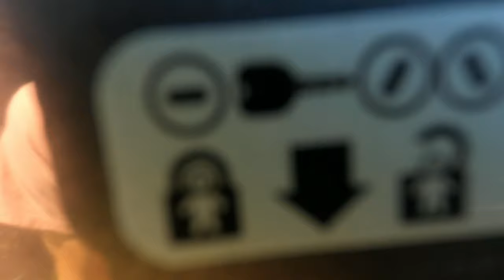ANOTHER BRONCO RECALL. WATCH THIS IF YOU HAVE KIDS.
The sole purpose of child safety locks are to keep children in the car and to not be able to open the rear doors from inside. Or to pull a prank on your friends by giving them the experience of what riding in the back of a police car feels like, but without the cuffs and the divider.

The recall states the rear doors could be opened while the safety lock is engaged. It’s a simple fix. Took it to service on Saturday but we weren’t able to pick it up until Monday (even though it was ready on Saturday).

𝐌𝐔𝐒𝐓 𝐇𝐀𝐕𝐄 𝐓𝐎𝐎𝐋𝐒 𝐅𝐎𝐑 𝐁𝐑𝐎𝐍𝐂𝐎 𝐎𝐖𝐍𝐄𝐑𝐒:
Torx Star Plus Bit Socket Set

𝐍𝐄𝐖:
Items we have used on our Bronco Builds, etc

𝐆𝐄𝐀𝐑 𝐖𝐄 𝐔𝐒𝐄 𝐃𝐔𝐑𝐈𝐍𝐆 𝐅𝐈𝐋𝐌𝐈𝐍𝐆:
GoPro HERO10 Black

Rode Wireless GO II Dual Channel Wireless Microphone System

FUTURE PURCHASES:
DRONE: